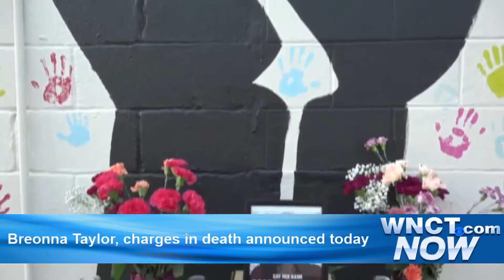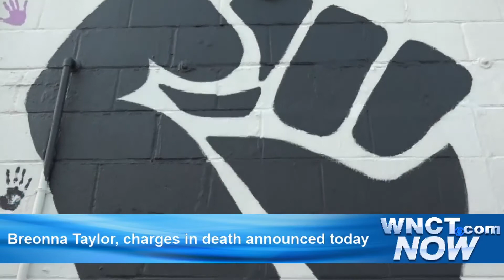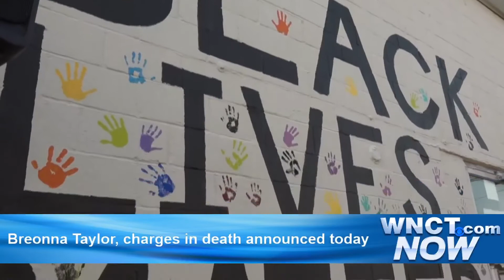WNCT NOW Digital News Update 9/23/2020 - Late Afternoon